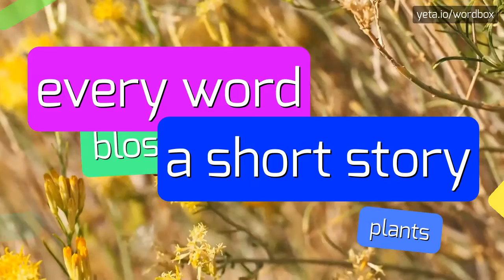DISTRIBTUTION - HOW TO PRONOUNCE IT!?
Watch how to say and pronounce "distribtution"!